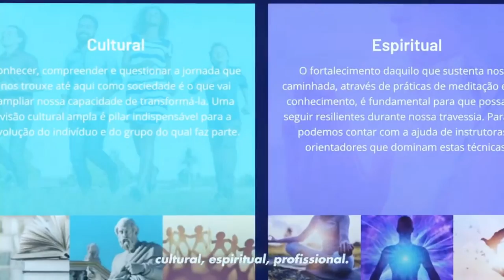Alô, Helô - Isolar a Rússia destrói a ONU? Com Oliver Stuenkel e Heloisa Vilella - 12/Abril às 10h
No “Alô, Helô” de 12/04, Heloisa Villela conversou com Oliver Stuenkel, professor de Relações Internacionais na Fundação Getúlio Vargas (FGV) em São Paulo, e autor de vários livros sobre geopolítica, entre eles "BRICS e o Futuro da Ordem Global" (Paz e Terra, 2017) e "O Mundo Pós-Ocidental" (Zahar, 2018).

Como será o pós-guerra da Ucrânia? A atual crise evidencia vulnerabilidades dos atuais modelos econômicos e dos avanços da globalização. Nações questionam a importância da ONU, os países do BRICS podem ter um papel fundamental e o neoliberalismo parece ter gerado resultados indesejados para os EUA.

⏳ Live Minutada

 00:00 – Inscreva-se no canal!
 00:45 – Atualização – Guerra na Ucrânia
 04:31 – Apresentação de Oliver Stuenkel
 05:26 – Como será o pós-guerra da Ucrânia?
 10:13 – A crise de 2008 evidenciou os problemas da globalização?
 16:27 – A ONU ainda tem um papel fundamental?
 22:28 – Sanções são medidas efetivas?
 26:20 – Os países BRICS e sua influência no mundo
 36:28 – A existência do BRICS pode amenizar tensões?
 43:16 – China já se prepara para lidar com sanções ocidentais
 48:24 – A lógica neoliberal possibilitou a ascensão da China